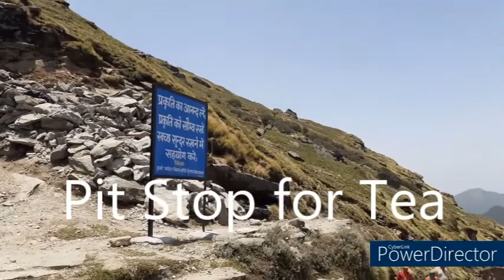Tungnath World's Highest Shiv Temple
Tungnath is one of the highest Shiva temples in the world and is the highest of the five Panch Kedar temples located in the Rudraprayag district, in the Indian state of Uttarakhand. The Tungnath (literal meaning: Lord of the peaks) mountains form the Mandakini and Alaknanda river valleys. It is located at an altitude of 3,470 m (11,385 ft), and just below the peak of Chandrashila, and is the second in the pecking order of the Panch Kedars. It has a rich legend linked to the Pandavas, heroes of the Mahabharata epic.
Of all the Panch Kedar trek routes, the route to Tungnath is the shortest: only 5 km (3.1 mi) from Chopta (on the Ukhimath-Gopeshwar road) that can be covered in approximately 4–5 hours .Trek is a steep climb (9,600–11,350 ft (2,926–3,459 m)), the trek path is stone paved with benches provided en route at intervals. The path is surrounded by scenic views and captivating flora and fauna on both sides.

A folk legend about Panch Kedar relates to the Pandavas, the heroes of the Hindu epic Mahabharata. The Pandavas defeated and slayed their cousins — the Kauravas in the epic Kurukshetra war. They wished to atone for the sins of committing fratricide (gotra hatya) and Brāhmanahatya (killing of Brahmins — the priest class) during the war. Thus, they handed over the reins of their kingdom to their kin and left in search of Shiva and to seek his blessings. First, they went to the holy city of Varanasi (Kashi), believed to be Shiva's favourite city and known for its Kashi Vishwanath Temple. But, Shiva wanted to avoid them as he was deeply incensed by the death and dishonesty at the Kurukshetra war and was, therefore, insensitive to Pandavas' prayers. Therefore, he assumed the form of a bull (Nandi) and hid in the Garhwal region.

Not finding Shiva in Varanasi, the Pandavas went to Garhwal Himalayas. Bhima, the second of the five Pandava brothers, then standing astride two mountains started to look for Shiva. He saw a bull grazing near Guptakashi (“hidden Kashi” — the name derived from the hiding act of Shiva). Bhima immediately recognized the bull to be Shiva. Bhima caught hold of the bull by its tail and hind legs. But the bull-formed Shiva disappeared into the ground to later reappear in parts, with the hump raising in Kedarnath, the arms appearing in Tungnath, the face showing up at Rudranath, the nabhi (navel) and stomach surfacing in Madhyamaheshwar and the hair appearing in Kalpeshwar. The Pandavas pleased with this reappearance in five different forms, built temples at the five places for venerating and worshipping Shiva. The Pandavas were thus freed from their sins.
By Road: Bus can be directly taken up to Ukhimath from Haridwar or Dehradun or can take share taxi up to Rudraprayag and then for Ukhimath, which takes about 8 hours to reach from there. There is no taxi service for Chopta from Ukhimath. its better you must hire a taxi for whole tour if you are 3 or more person, it will cost almost same. (Route- Haridwar/Rishikesh-Srinagar-Rudraprayag-Ukhimath- Chopta) Chopta (Mini Switzerland) is well connected by motorable roads with major towns of Garhwal region of Uttarakhand state. Follow NH58 until you reach Rudraprayag and after reaching Rudraprayag follow the route to Kedarnath and take right turn to Ukhimath. Chopta is situated 29 km from Ukhimath. Chopta is also accessible from Gopeshwar.
By Rail: The nearest railhead to Chopta is Rishikesh situated 209 km away. Rishikesh is well connected by railway networks with major cities of India. Buses and Taxis to Chopta and Ukhimath are easily available from Rishikesh.
By Air: Jolly Grant Airport is the nearest Airport of Chopta, situated 226 km away in Dehradun district of Uttarakhand state. The remaining journey must be covered ether in a taxi or in a bus. Taxis are easily available to Rishikesh, Rudraprayag, Ukhimath and Chopta from Jolly Grant Airport.